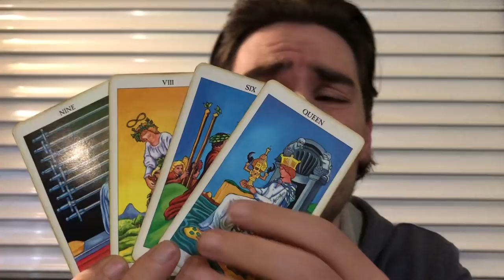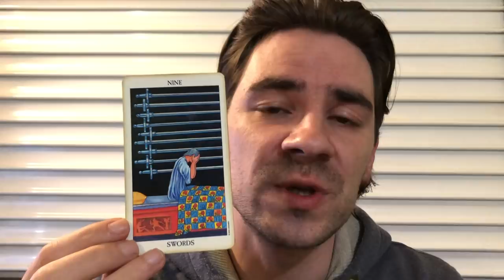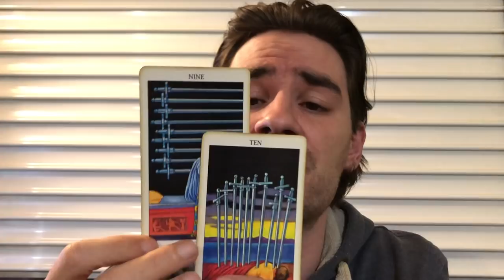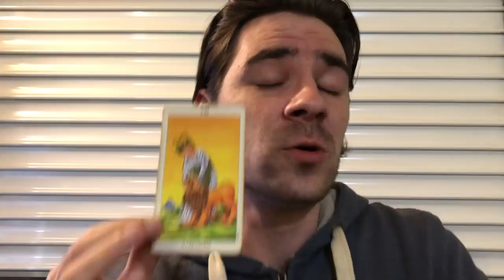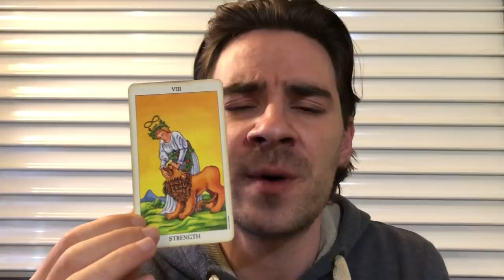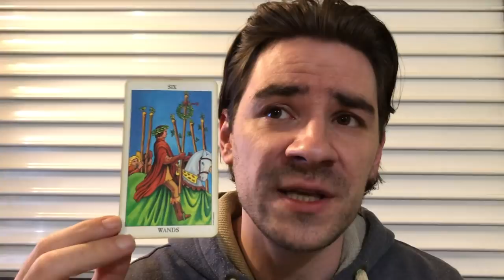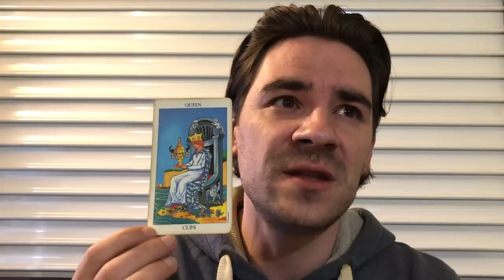LEO! BYE BYE BYE!| THE END OF AN ERA! THIS IS IT! Leo Weekly Tarot Reading April 22-28 2019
LEO! BYE BYE BYE!| THE END OF AN ERA! THIS IS IT! Leo Weekly Tarot Reading April 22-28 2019 MASSIVELY REDUCED PRICES on Personal Readings